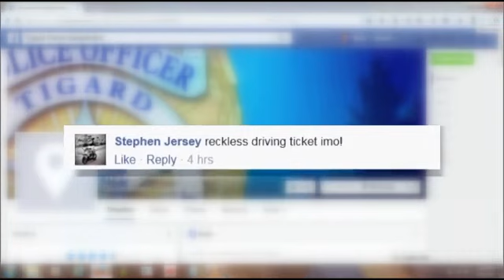Watch: Cop on motorcycle narrowly misses oncoming car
An Oregon police officer driving a motorcycle narrowly missed crashing into an oncoming car, and it was all caught on video.